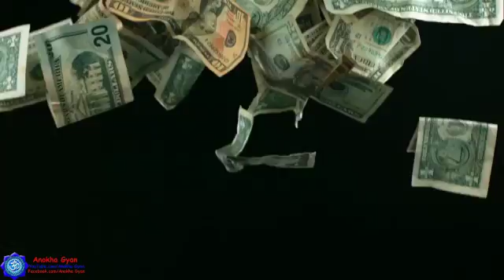Ashe cover geu naka